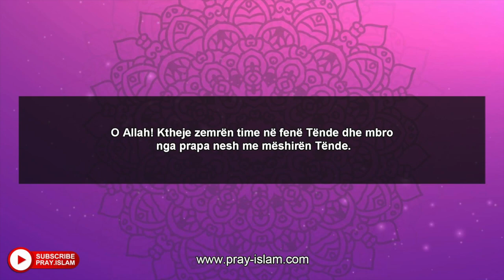O ALLAH me udhezo ne rrugen tende te drejte